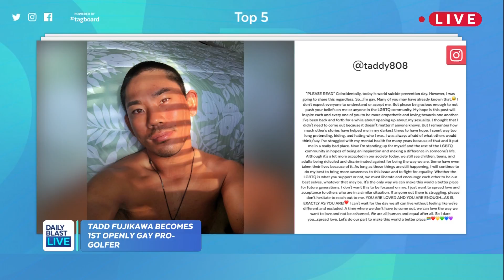Tadd Fujikawa is the First Openly Gay Golfer